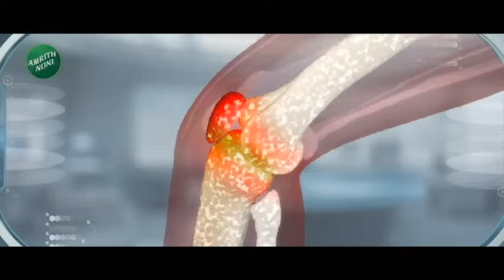Chandrakant Khaire And Ambadas Danve Uncut | चंद्रकांत खैरे आणि अंबादास दानवेंची प्रचाराची लगबग सुरु